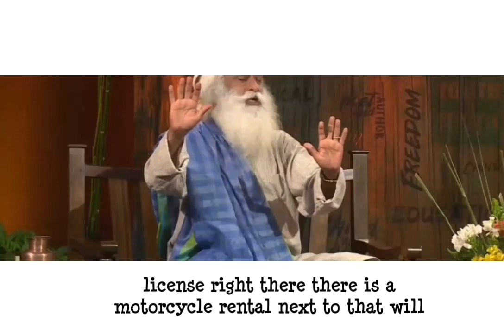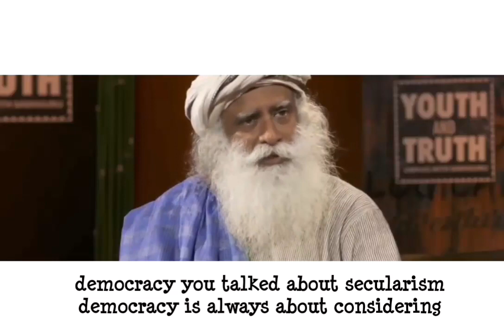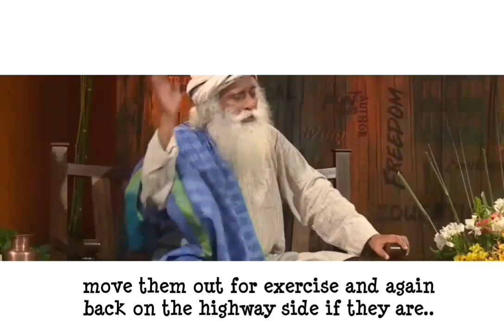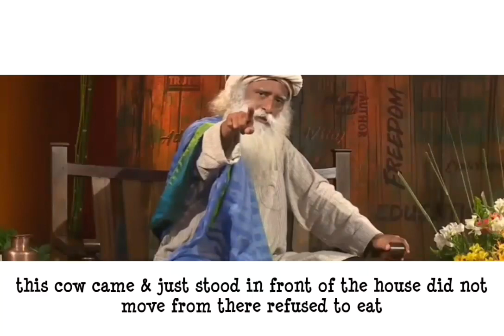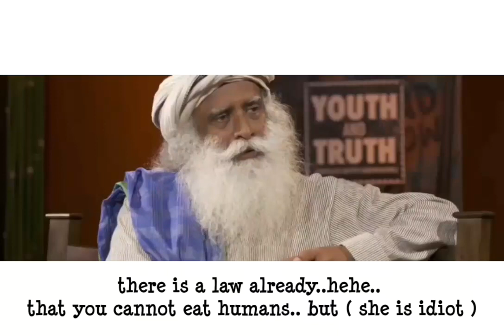Sadhguru on beef ban ( Must Watch )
Sorry if there is any subtitles mistake..my primary language is not English